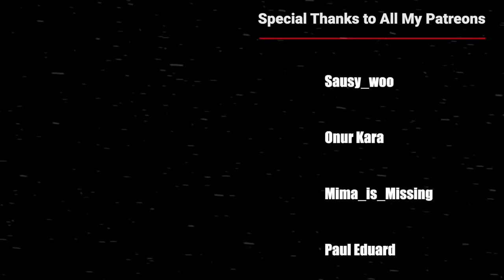HASHIRAMA & MADARA! Naruto Shippuden Episode 368 Reaction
Quelz
Angel TO
Dark Nova - Numbaz878
ZeroSystem
cody stokes
kartik kumar
romeo
cefaisan
Ash
Camden Durbin
William Wright
Razzaqy Razzaqy
Apoorv Pandey
Khôi Hoàng
Kaiser
jay
Devin Moss
Diego Cardenas
Dion Toevs
Hassam Khalid
Avinash Umre
Bastien Mora-Fabas
奈良鹿茸
Pardeep Dhaliwal
helious156 helios
永 磐
Tony
Ben Lunn
Lrygdish
Mark Sanchez
S_Smurfen
A7
Matthew Kent
Nick Sterner
Amanullah Amin
Steven
Lyn~
Alex O'Sullivan
JPO
Chris
Jesenia Encarnacion
Nicolas
Crix Waters
Yousif Jaber
Erland Roberts
Jorge
Gilberto Gonzalez
Justin Fena
Alejandro Beltran Bonessi
Ali Faiez
Zach Vredenburg
George F
Jose Ferrer
Kyle Gardner
Anthony
David Diaz
Jack Davies
A W
kenneth
Fgts Editing
Bigphips
Jared Lovelady
Patty Cruz
Laukku Jari
Felix
Gold Soul
Jack Koonce
Alternative France
frere
Jeremy Agron
bbcoß 920
Tomáš Vetrak
Klaus Kleber
Abdessamad Joudar
John
Nils Röhr
Ivan Perez
Ghost Dragon
Ian Gschwandtl
Ryan Mayne
Steave Taylor
LucarioLV s
RednalPR
Elumesia Elure
SeanCliff
The truck
XU Zhenxiang
Krisbe
Dustin Hayes
V Ps
Bryan Cartagena
Enrique Gonzalez
Sahasranshu Mishra
俊 吉岡
Adair Nunez
TheGoodShark
C Nichole
Grant Keju
dillon fritz
Abdala Rachid
Victor Cantero Araneda
Sam Gordy
Ballboy
Andy Meneses
Debbie
LoveAndPeace
AAKASH RAI
qp S4NDx5HIELD
Chee Fong Chai
BreezyG99
ROMERO Florian
zeef k
Diane Hinz
Nigward Testicles
Enddow
GreyDevilSlayer
Hate Us Cuz They Aint Us
Jesse h
QWindale Page
nein danke
Dayton Gray
Jesus
Perentie
Zero_2356 Canicosa
Kade lycka
Gam-Gam
Lolo Nana
Meh123 45
Dinozavrik Ror
Josh_NBG
milcasa21
Leah Teng
Eugene Joel
dustin maves
Dimitri Bechthold
Carlos
Tiago Miguel
Shenor
steve
Ohdang
ckraizitee
Joshua Nocon
Almantas
bluezuri
Kam
Terese Lóvlien
SN Powerlifting
River
St Patrick Brown
Michael Yepez
Chyann Benjamin
Matthew Nifong
Moonsyulle
Wocky
Sausy_woo
Onur Kara
Paul Eduard
Pain
Darwin
Bruno Carrasco
Touchu Xiong
Jude J Moukarzel
WOl05
Arcanis アルカニス
K P
JuuBearski
Maryam
sauli okuogume
Fred Rechid
Gurpinder singh
Cameron Crawford
Musab_aat
Antony Jahimovich
Mindgamer28
Abuzar Sheikh
Сергей Филонич
William Thomas
Misconstrue
Alex21
Daniel Campos
Leon Göc
Joey
Nicholas
xV iNiNja
Kliton Ferizolli
Paul Lopez
Kennedy Adair
nucentz
David Sensei
Robso98
Aundre Winter
Jonny Nickster
Jack Merrifield
JoeyTVOfficial
Laude Stellarum Nocte
ykme des
Blitz Cam
Trevan Griffin
Danny Montejano
Anthony BUHOT
Jacob Bertolina
Gralof
Máté Demeter
Vinni Liaboe
Abdellah
Luis Martinez
Thatguy6
Fianchetto
TheIXChallengerXI
Abraar Saleem
SOFAteam aka TaticS7
Saxon Sengsouriya
Kqueen Tallen
Cire Tache
Vishwas John
Yahya .Mohamed
Dalix_B
Ashley Papke
Aleksejs
Zerapher
NIC WERT
Shahrul Shiro
David Baek
Niels Burggraeve
Flamo
Idris
Herman
Danny van Essen